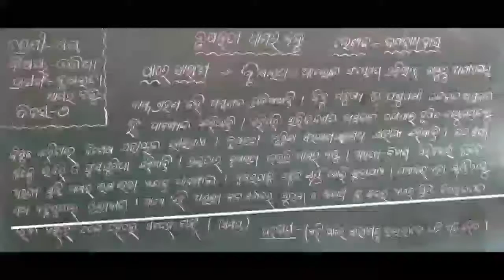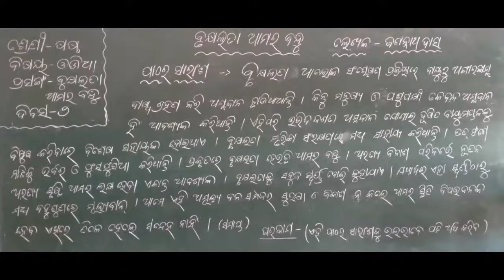CLASS-VI, Odia, Chapter-5 (Day-2) By : Balaram Sir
Dear Students
Stay at home and keep on learning